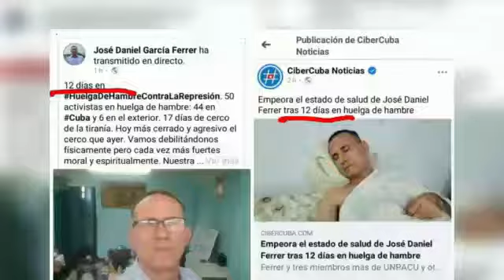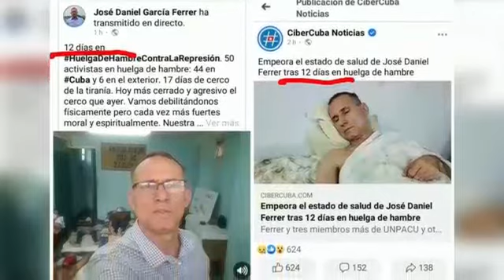¿ Huelga de hambre ? Su significado. Por tanto no se deje confundir